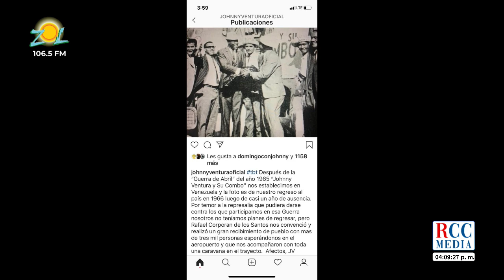Kalil Michel comenta la población esta preocupada por las altas tarifas eléctricas